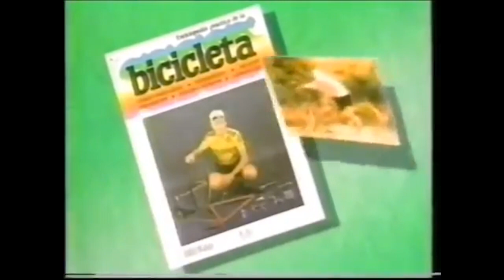Comerciales mexicanos: Enciclopedia practica de la Bicicleta 1992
Enciclopedia práctica relacionado con las bicicletas usos y cuidados